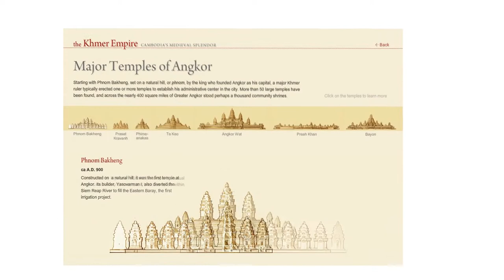Khmer Empire, raises and falls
Khmer language learning and Civilization